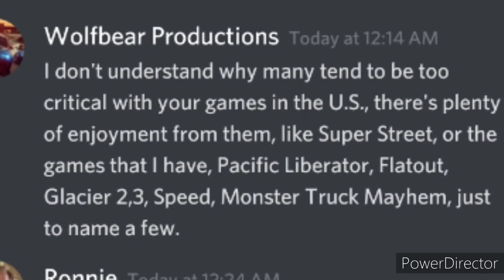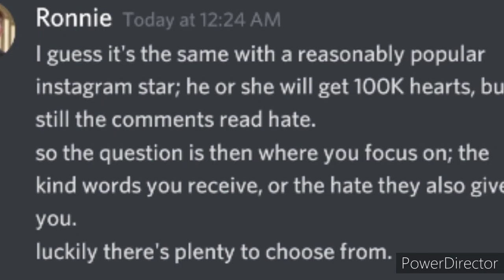Team6's Thoughts on Common Criticism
Indeed there's nothing they can do about it either. Regardless, there's always those that adore the studio.